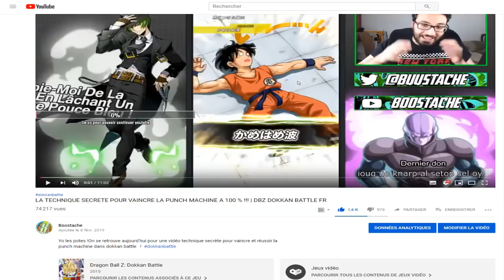VOUS ALLEZ ETRE SURPRIS !!! 350 DS INVOCATION BABY VEGETA LR !!! | DBZ DOKKAN BATTLE FR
Yo les potes !On se retrouve aujourd'hui pour des invocations sur le portail de baby vegeta lr et la team gt lr, des invocations baby incroyable sur dokkan battle version jap !!! !